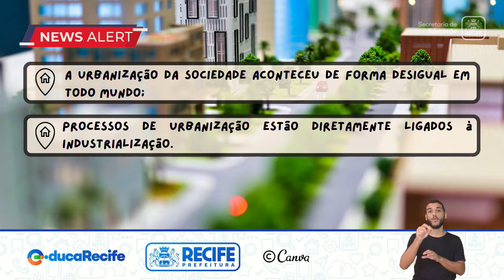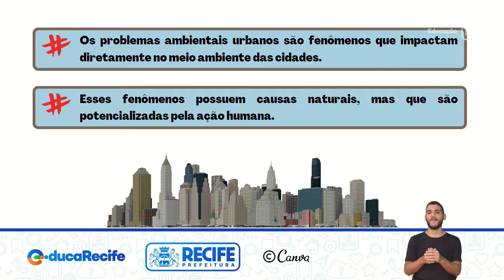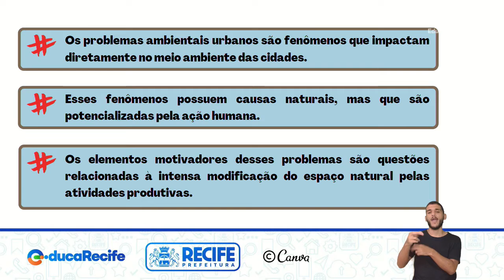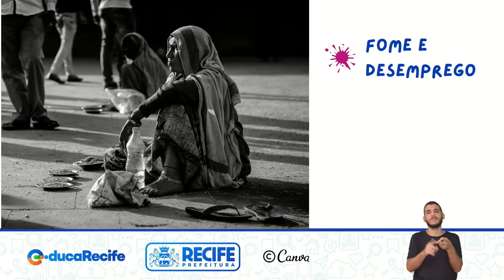11 08 22 - 8º ANO - SUSTENTABILIDADE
SUSTENTABILIDADE
TEMA: PROBLEMAS AMBIENTAIS URBANOS - 2
PROFESSORAS: MARIA CAROLINA E WANESSA  ANDRADE